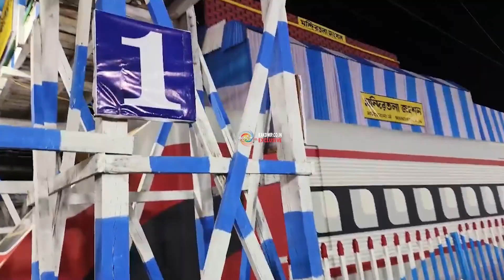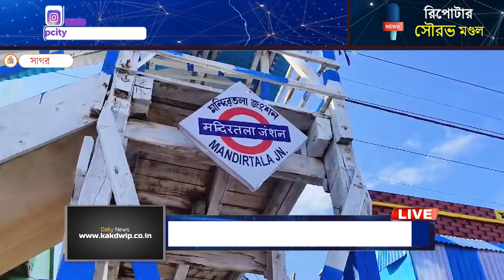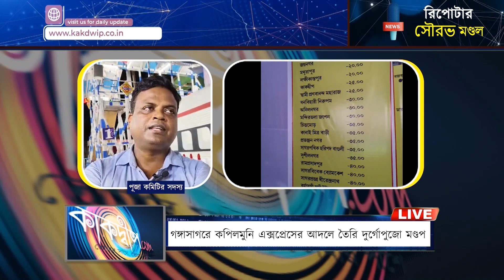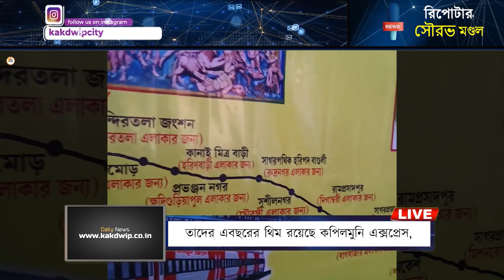গঙ্গাসাগরে কপিলমুনি এক্সপ্রেসের আদলে তৈরি দুর্গোপুজো মণ্ডপ